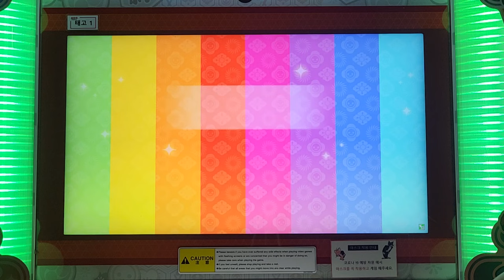!!!チルノのパーフェクトさんすうタイム!!! おに/むずかしい 譜面確認 [太鼓の達人]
東方ProjectアレンジDr.MARON respected by IOSYS & t+pazolite